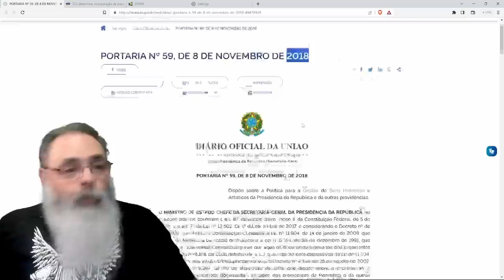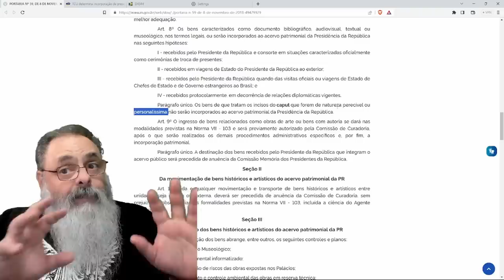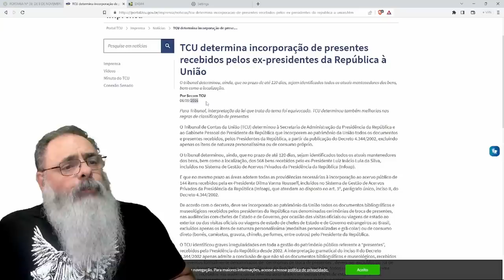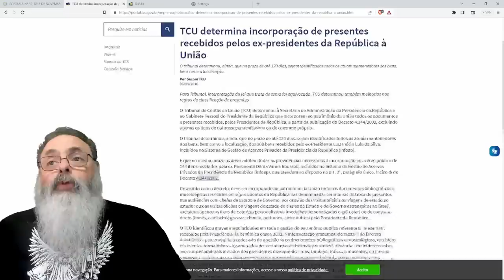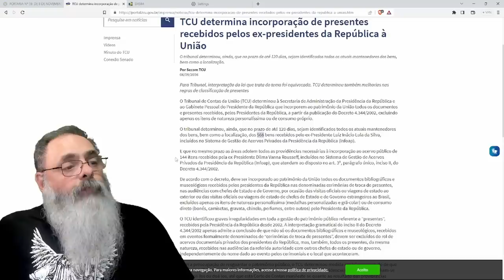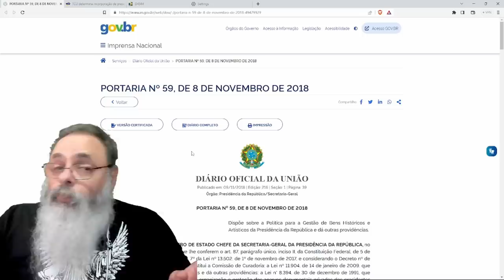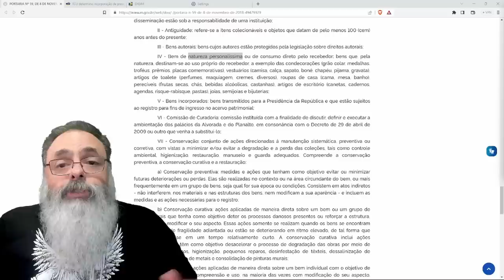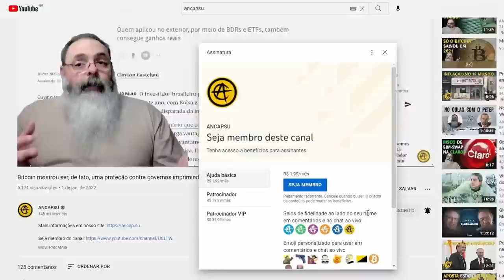BOLSONARO tinha AMPARO LEGAL na PORTARIA 59/2018 e JÁ DEVOLVEU, DECISÃO do TCU de 2016 só pega LULA